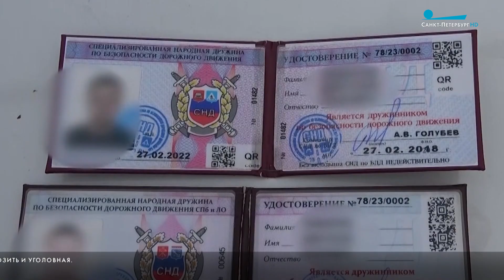ФСБ ПРОВЕЛА РЕЙД НА ДОРОГАХ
СОТРУДНИКИ ТРЕХ ВЕДОМСТВ ВЫЯВЛЯЛИ ВОДИТЕЛЕЙ, КОТОРЫЕ ИСПОЛЬЗУЮТ ПОДДЕЛЬНЫЕ УДОСТОВЕРЕНИЯ СИЛОВЫХ СТРУКТУР И НЕЗАКОННО УСТАНОВЛЕННЫЕ СПЕЦСИГНАЛЫ